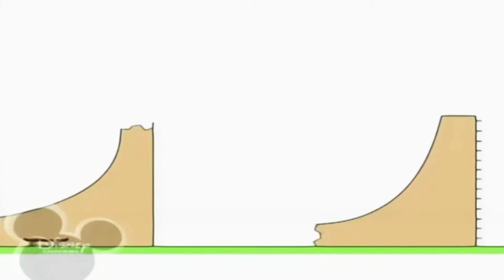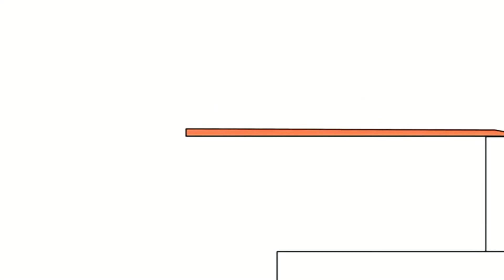11 квітня 2019 р.